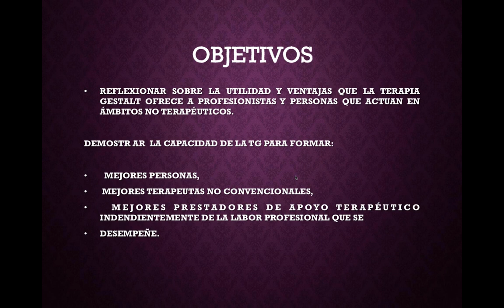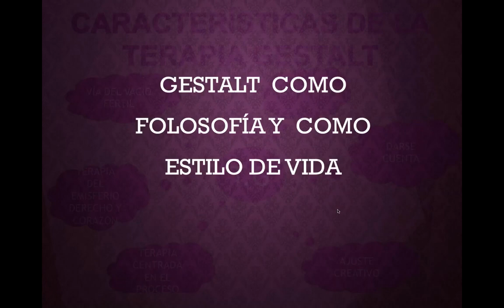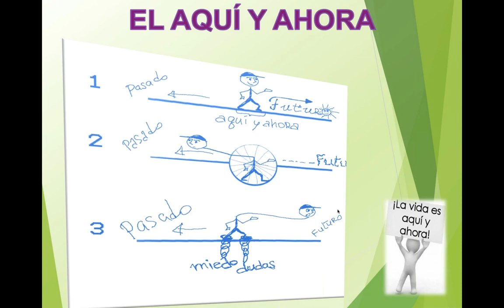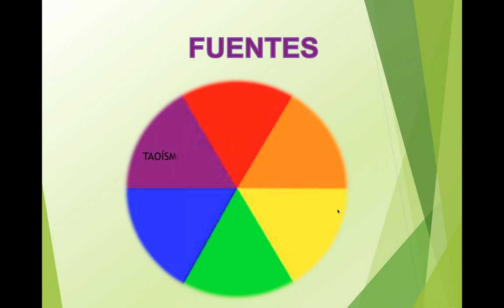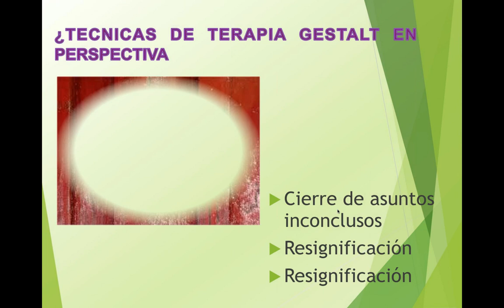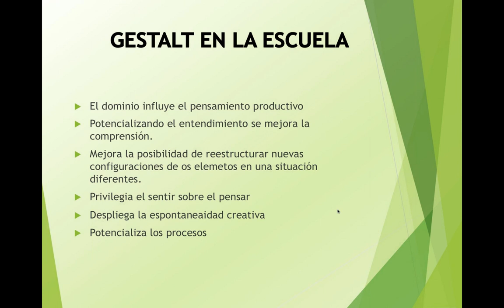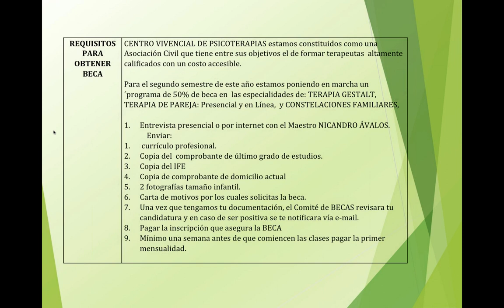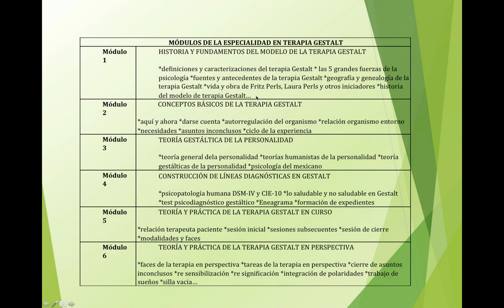Seminario: Gestalt para todos y todos para Gestalt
Dirigido a personas que deseen comprender la Terapia Gestalt como un estilo de vida y como una herramienta de desarrollo personal.